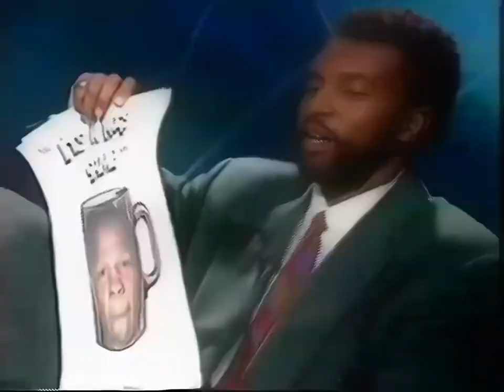Chris Eubank vs Nigel Benn 1 +Pre fight:Post fight 1080p 60fps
The first, vicious encounter, between WBO Middleweight Champion Benn and his greatest rival Eubank! This video includes the build up, including the infamous signing of the fight contract on ITV’s Midweek Sports Special. A must see!